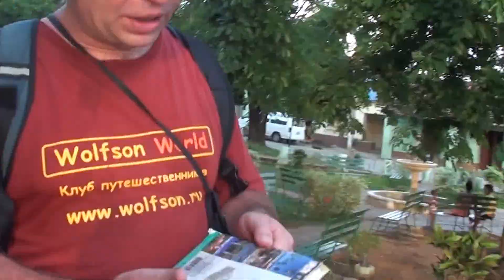Куба может расстраивать. Обобщения, иллюстрации, мораль итогов кубинской революции.